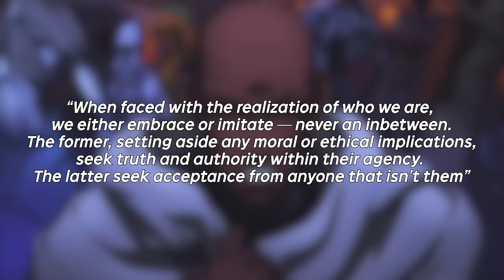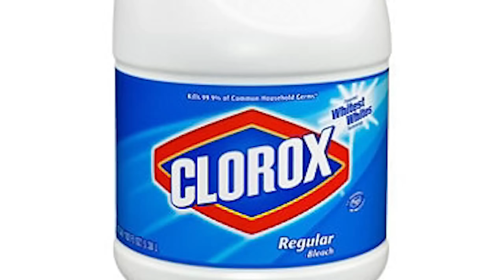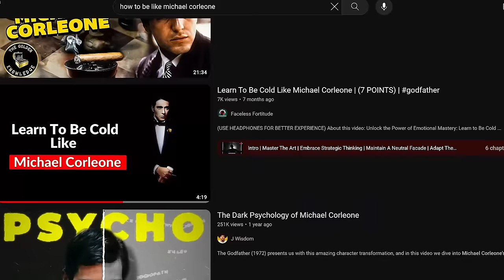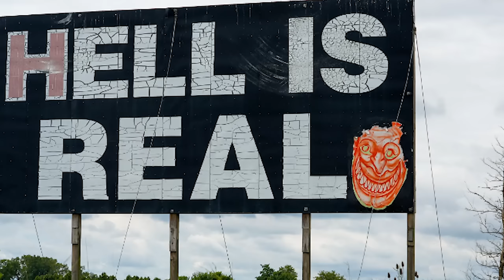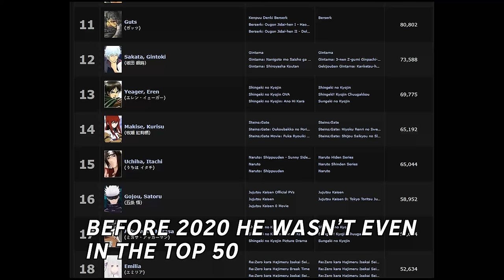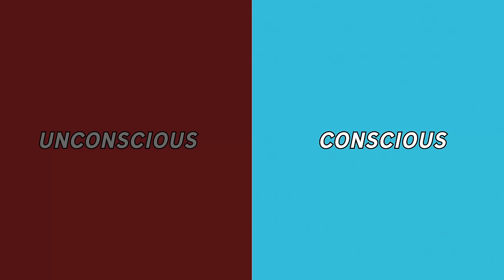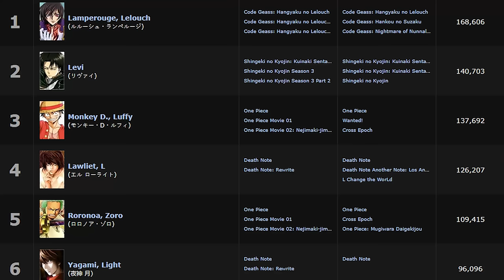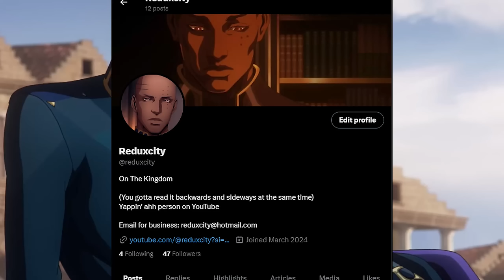Why You Want to be Evil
When we look at our villains, there's something very alluring about how to move in life. How the walk and carry themselves. Something about that is very captivating — but why is that?

CHAPTERS

00:00 - Introduction
03:55 - Michael Corleone: How To Make Evil Alluring
10:13 - Eren Yeager: The Beauty of the Disillusioned Absurdist
14:17 - Power and Death Note: Good Vs. Evil
16:48 - Conclusion
18:03 - Let's Be Villains (Mini Montage)
18:40 - Redux Reference

Montage Song: MORPHEUS by Anonymuz

References:

Shao, Rong, Wang, Yunqiang - The Relation of Violent Video Games to Adolescent Aggression: An Examination of Moderated Mediation Effect

Aristotle - Poetics